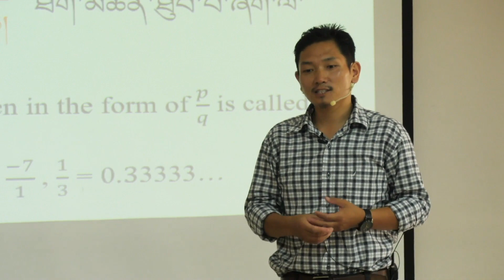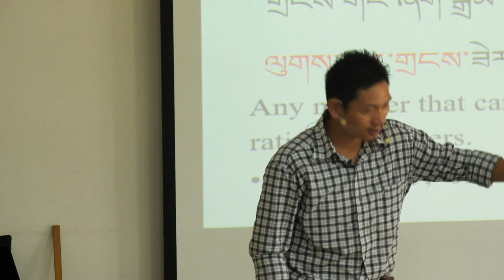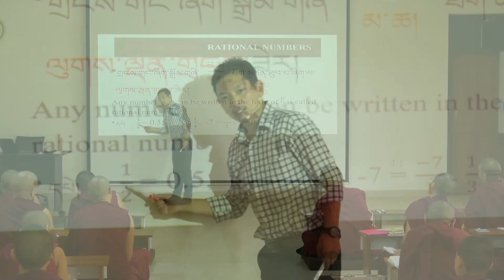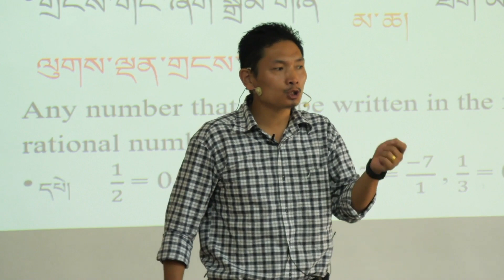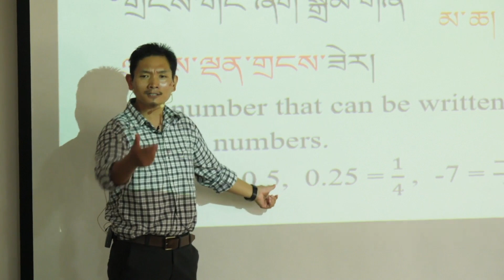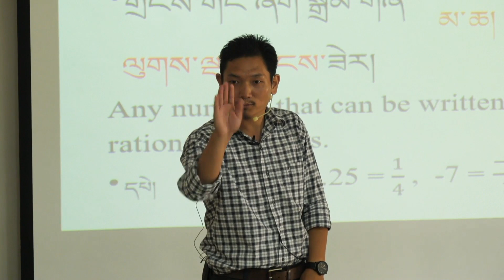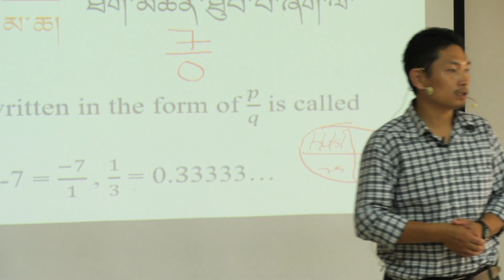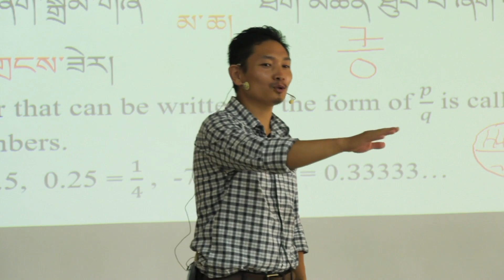Math Lesson 2: (4 of 5) Rational Numbers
ETSI Summer Nuns Program 2022: Math Day 1, Session 1